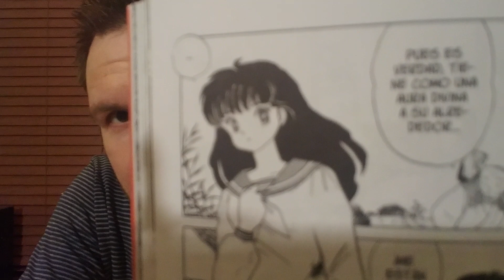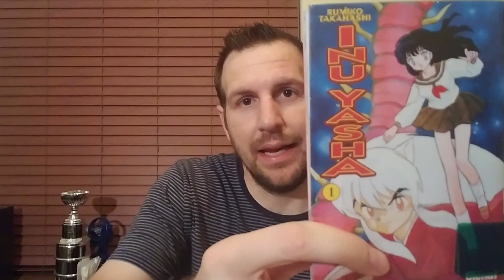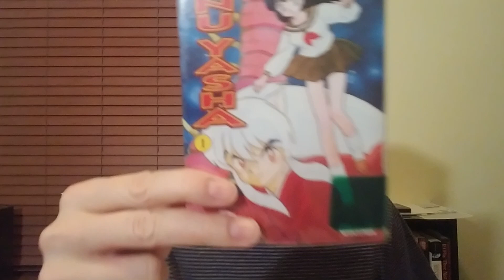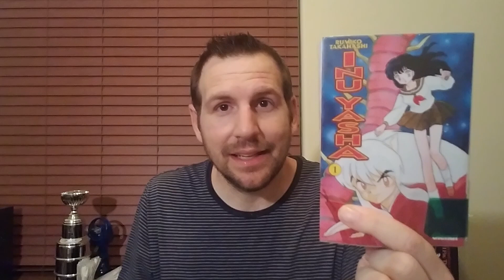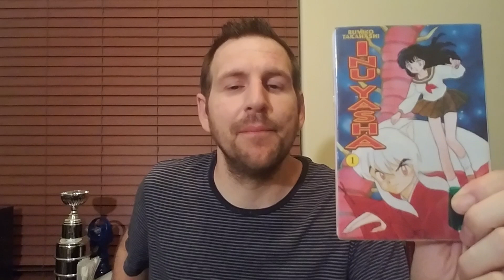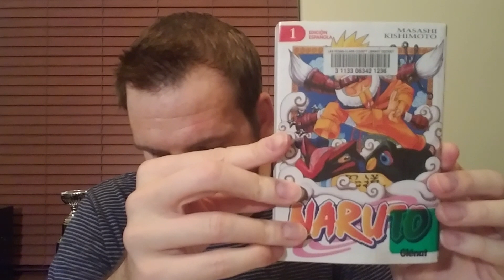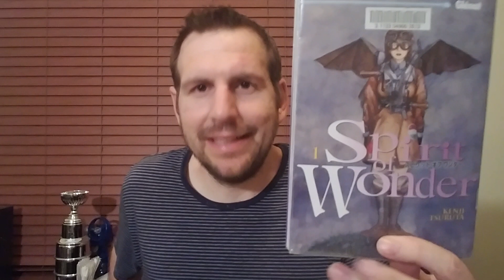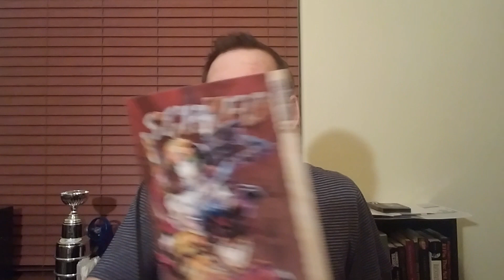COMMENTARY Learning Languages Through Manga and Comic Books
Is it possible to learn and practice language by reading a lot of manga and comic books in your target language?

I think it is and here is how I did and will do it.